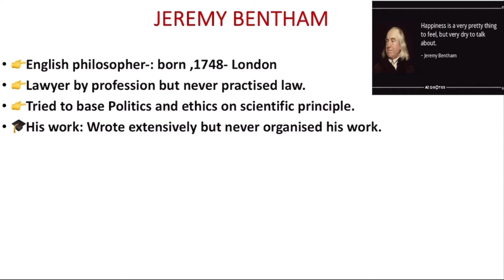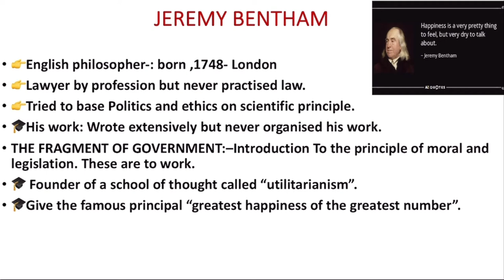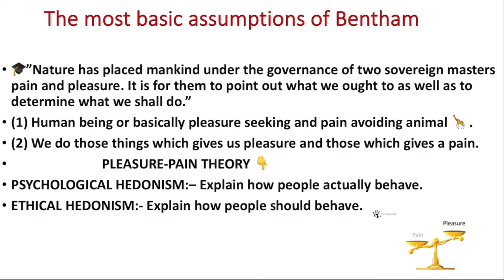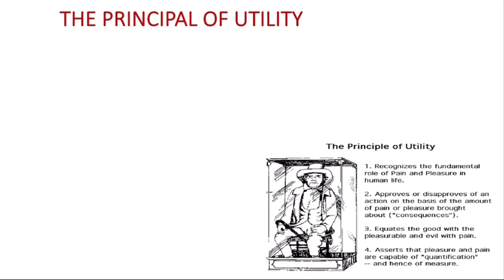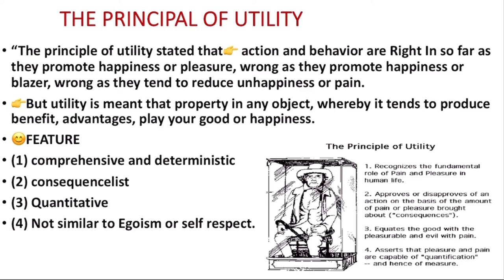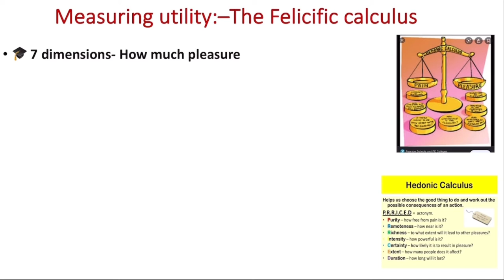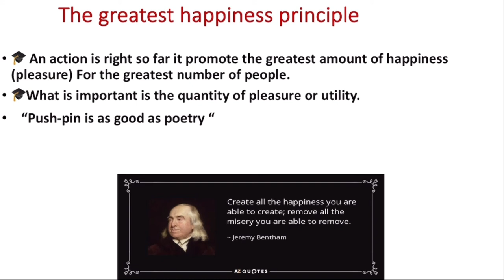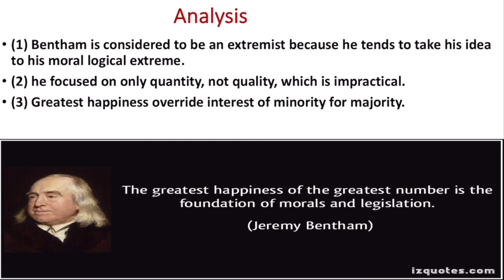Jeremy Bentham | Concept Of Utilitarianism| Felicific Calculus, Greatest happiness principle,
Jeremy Bentham | Concept Of Utilitarianism| Felicific Calculus, Greatest happiness in greatest number principle